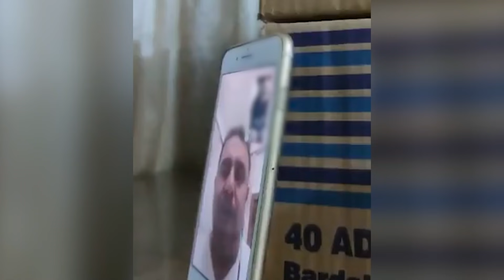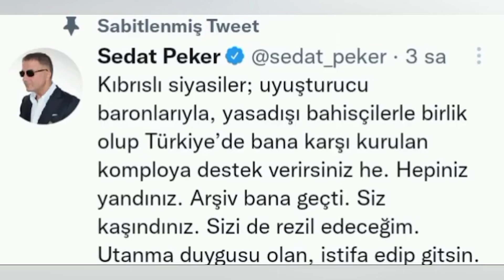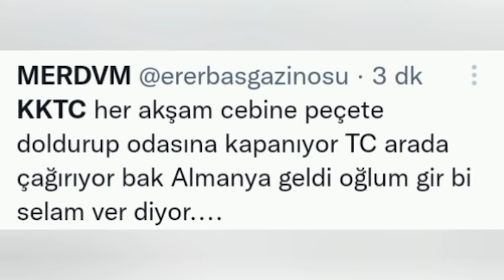Cyprus के Prime Minister ने ऑन कैमरा ही कर कर डाला ये कांड, उसके बाद तो मच गई हौयतौबा